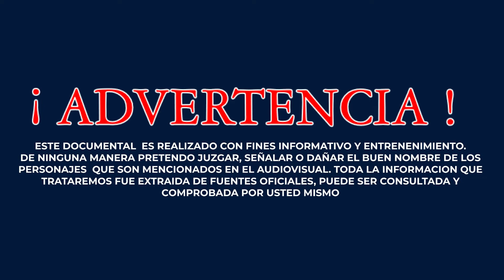KIKO Y SU CALLE EL HIJO DE DIOMEDES DIAZ & JOE ARROYO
KIKO Y SU CALLE  EL HIJO DE DIOMEDES DIAZ & JOE ARROYO CRIADO EN